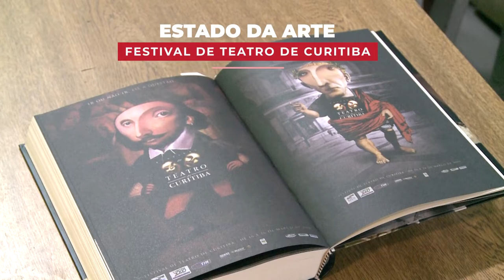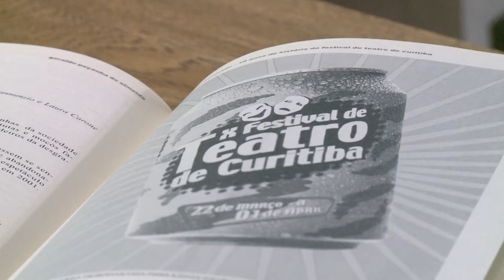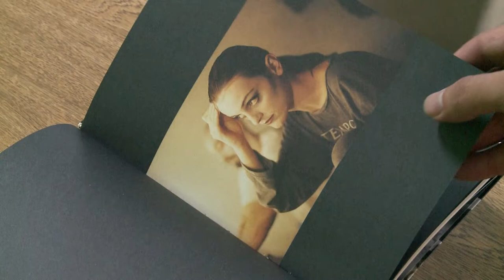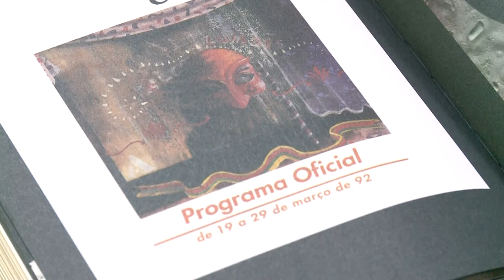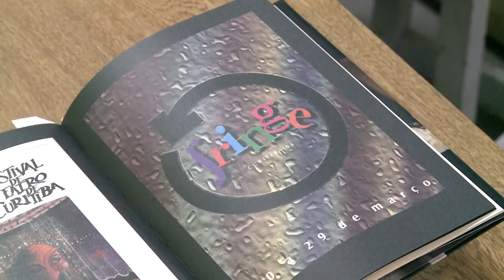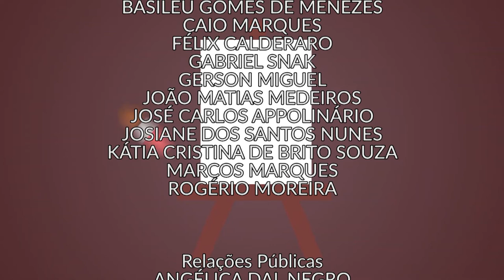Estado da Arte | Festival de Teatro de Curitiba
O Estado da Arte vai fazer uma viagem no tempo e contar um pouco mais sobre o Festival de Curitiba, o maior evento de artes cênicas da América Latina! E pra ajudar a narrar um pouco mais da história do teatro na capital paranaense, a gente convidou as professoras Marta da Costa e Silvia Monteiro, dois nomes importantes das artes cênicas no estado!